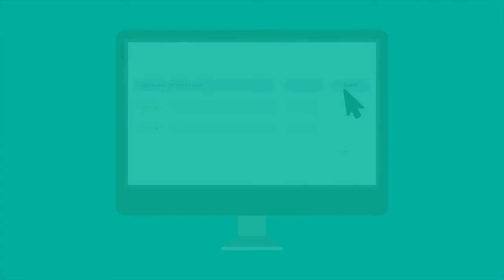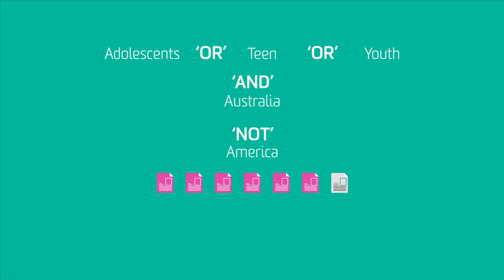What are boolean operators?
Boolean searching is a search technique that allows you to combine keywords with operators (such as AND, OR, NOT) to produce more relevant results.